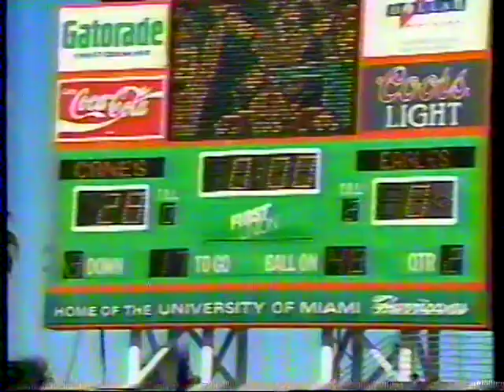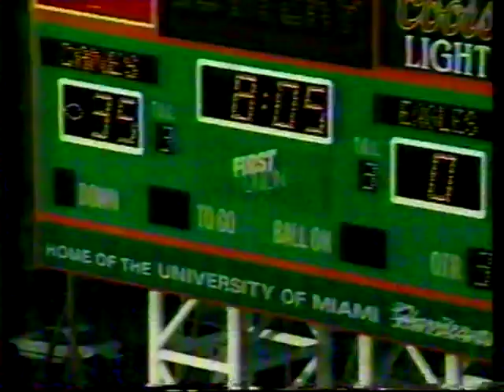1994 Week 1 - Georgia Southern at Miami (Tim Stowers Show)